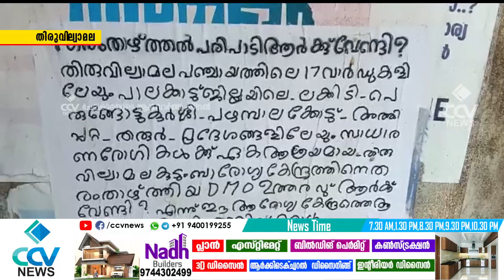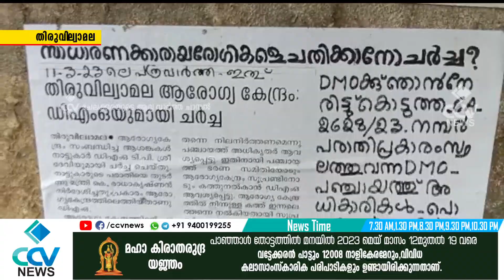പാമ്പാടി സ്വദേശി പി ആർ മാധവന്റെ ഒറ്റയാൾ പോരാട്ടം വിജയത്തിലേക്ക്